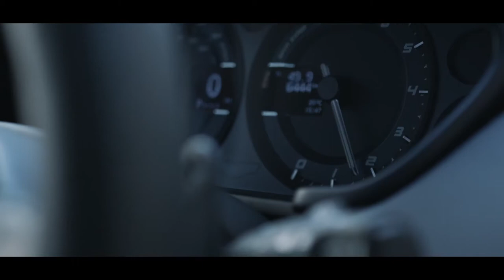Aston Martin Dealership Opening in Frankfurt with a Lovely Melody